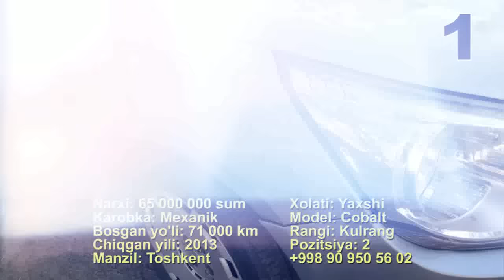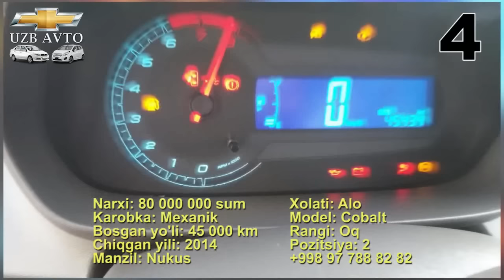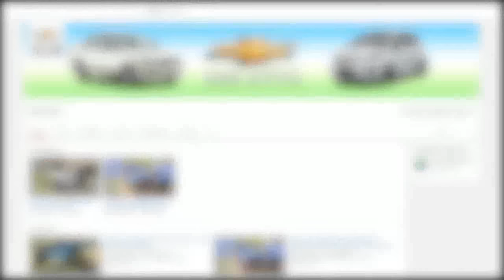COBALT AVTO NARXLARI 09.11.2017 / MASHINA NARXLARI 2017 MOSHINA BOZORI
O'ZBEKISTONDA AVTO NARXLARI VA AVTO YANGILIKLARI.
KANALIMIZDA XARKUNI YANGI AVTO NARXLARI QO'YILADI. KANALIMIZGA OBUN BO'LING.